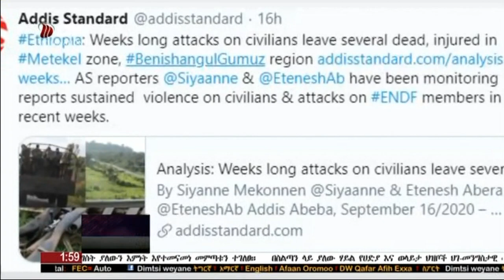አማርኛ ዜና - በእስር ቤት የታጎሩ የፖለቲካ እስረኞች ተፈትረው የጋራ ፖለቲካዊ ውይይት ሊያደርጉ ይገባል ተባለ። መስከረም 07/2013 ዓ/ም